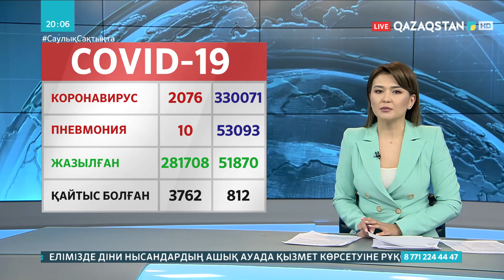Өткен тәулікте 2076 адам коронавирус жұқтырған